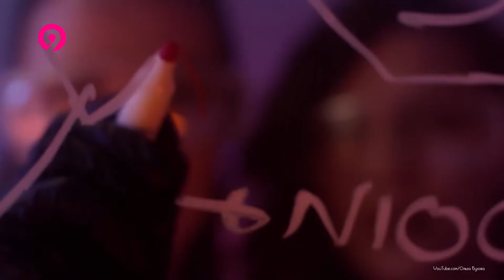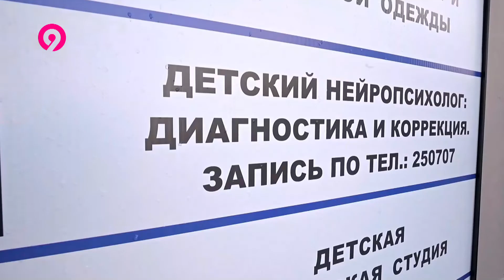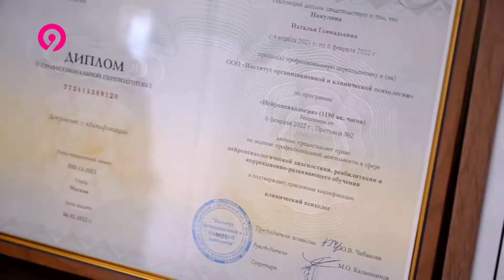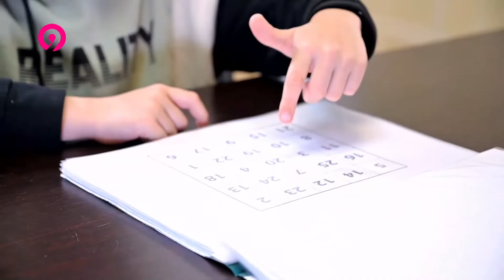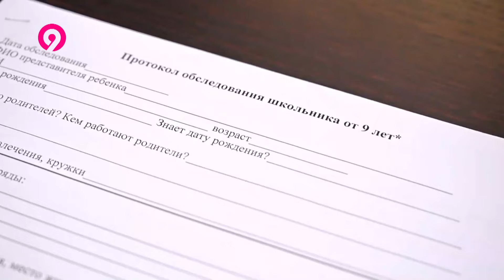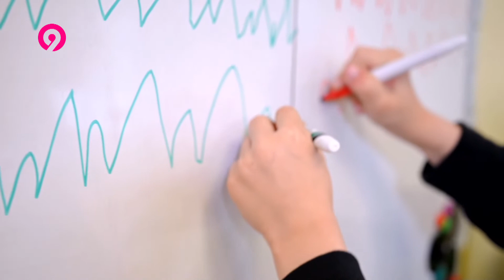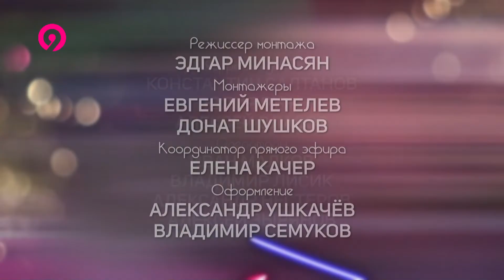9 студия 01 06 2022